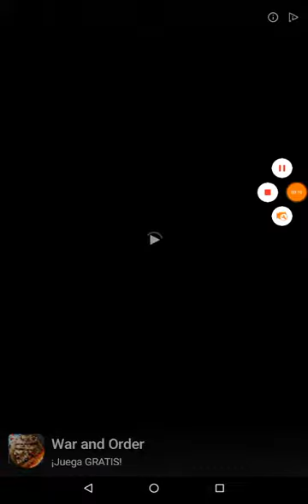Despicable me minion Rush vampire minion : Costume - New